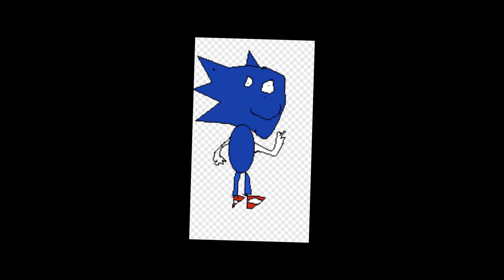h u m a n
old art

gotta slightly go
at 10 mph
so i dont hit a car in this traffic